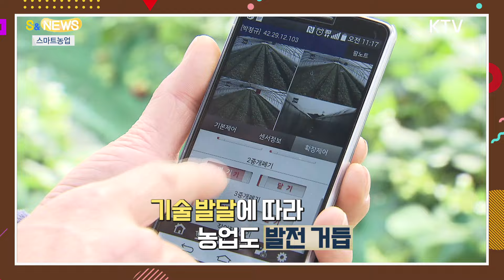화성에서 필요했던 감자 먹거리가 그만큼 중하다..!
팀원들과
화성을 탐사하던 중
거대한 모래폭풍을 만나 조난당한
주인공 마크 와트니.

아무도 없는 화성에
혼자 남겨진 그는
이곳에서 살아남을 방법을
궁리하는데요.

무엇보다 그에게 필요했던 것,
바로 '식량'이었습니다.

남은 식량으로
오래 버틸 수 없다고 판단한 그는
식물학자인 자신의 능력을 활용해
우주선 안에 작은 온실을 만듭니다.

그리고 우여곡절 끝에
그곳에서 감자를 키워
식량을 마련하죠.

2015년에 개봉한
영화 마션줄거리의
일부입니다.

이 영화에
이런 대사가 나와요.

"어떤 곳이든
작물을 재배하면
그곳의 지배자가 된 것이다."

이 대사만 봐도
먹거리가 인간 생존에
얼마나 결정적인 역할을 하는지
알 수 있는데요.

그런 점에서
농업과 식량 문제는
앞으로 인류 최대 관심사로
계속 떠오를 것으로 보입니다.

기술이 발달하면서
식량을 생산하는 농업 또한
발전을 거듭하고 있는데요.

대표적인 게
정보통신기술 등
첨단기술이 접목된
'스마트농업'이죠.

그리고
이러한 첨단기술이
적용된 농장을
우리가 익히 들어본
'스마트팜'이라고 합니다.

스마트폰으로
비닐하우스 문을
자동으로 여닫거나
실시간으로 농장 온도를
확인하는 수준에서
최근엔 인공지능으로
작물의 생장 데이터를 분석하고
자동으로 관리해주는 시스템도
활용되고 있습니다.

스마트팜은
농업생산성과 효율성을 높여
더 주목받고 있는데요.

여기서
네덜란드 얘길
안 꺼낼 수 없어요.

네덜란드는 국토 면적이
우리나라의 41% 정도고
일조량도 부족하지만
세계 2위의 농산물 수출국입니다.

바로 스마트팜에서 연중 내내
최적의 생육 환경을 조성해
농작물을 키우고 있기 때문이죠.

스마트팜 보급률이 높은 겁니다.

식량안보의 중요성이
갈수록 커지고 있잖아요.

이런 상황에서
스마트농업과 스마트팜이
미래성장동력으로 자리매김하는 것,

네덜란드의 사례를 보니
정말 얼마 남지 않은 것 같네요.